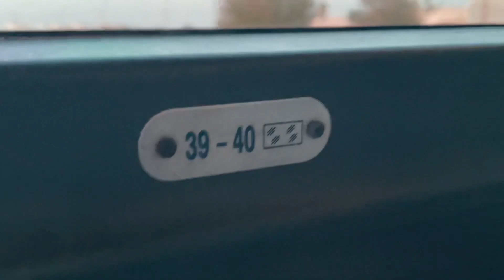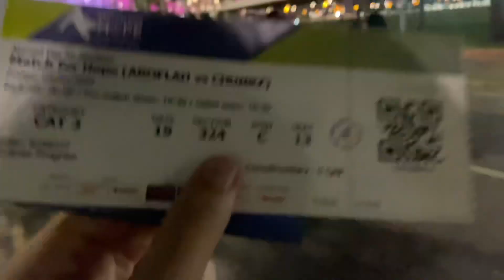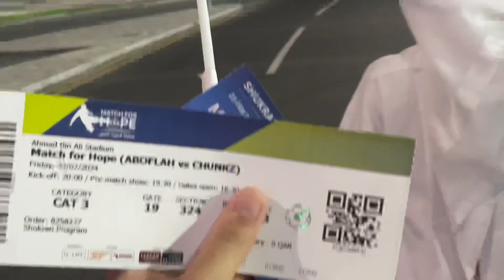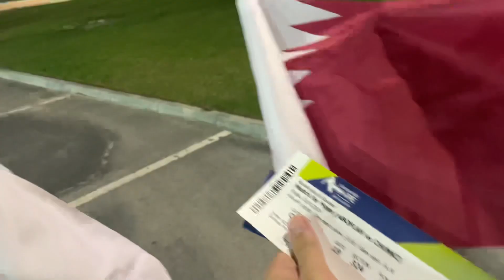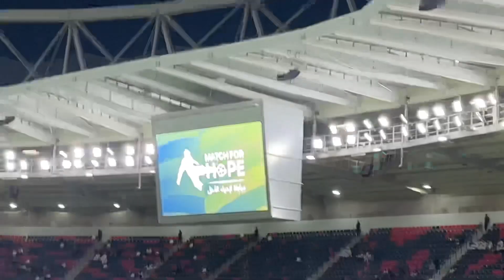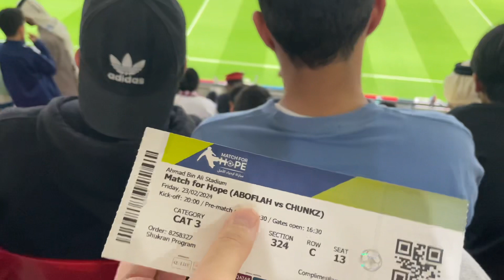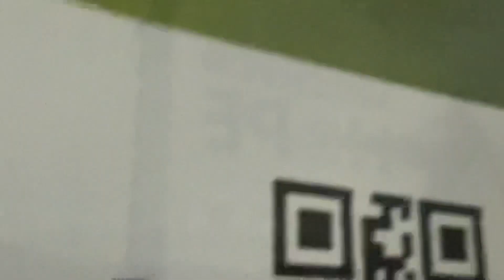Team Chunkz VS Team AboFlah (Match for Hope) QATAR VLOG | FOOTBALL | ISHOWSPEED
Team Chunkz VS Team AboFlah (Match for Hope) QATAR VLOG | FOOTBALL | ISHOWSPEED | TEAM CHUNKZ |  TEAM ABOFLAH |
This video was recorded on 23/02/2024-Friday